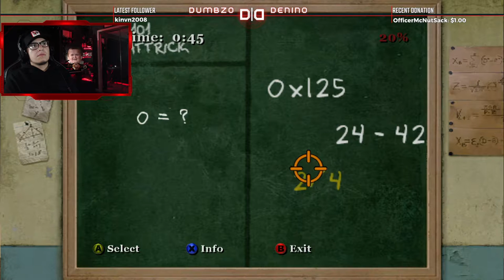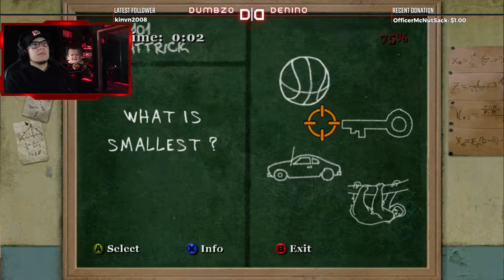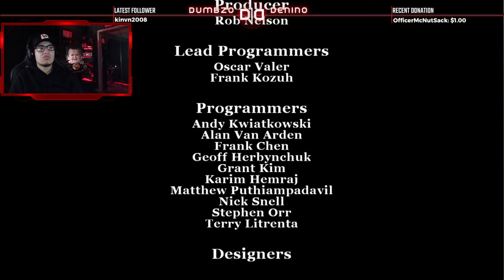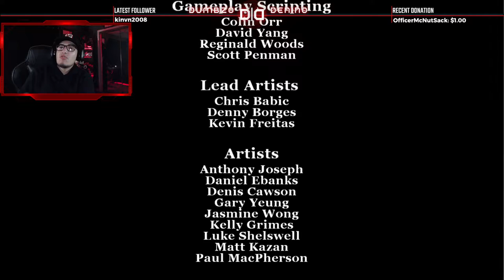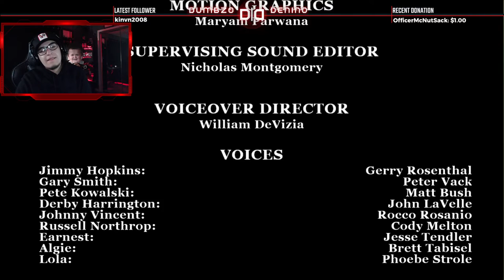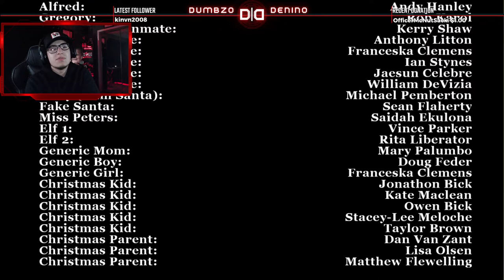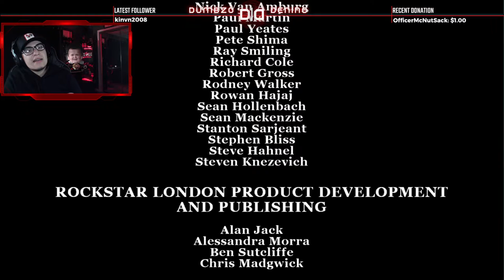Bully: Scholarship Edition | Let's Play Part 6 FINALE!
It is all over! GARY IS NO MORE
Time Codes
00:00 - Intro
02:32 - Start of Playthrough
1:37:32 - Outro

Laptop Specs
- 512 GB SSD
- 16 GB RAM